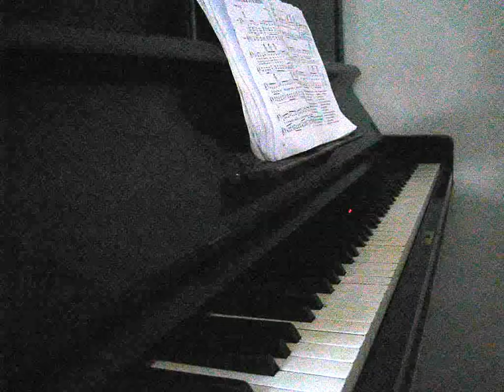V předvečer nedělní